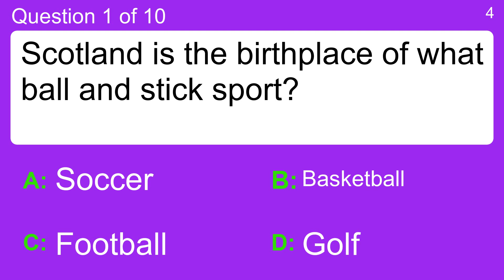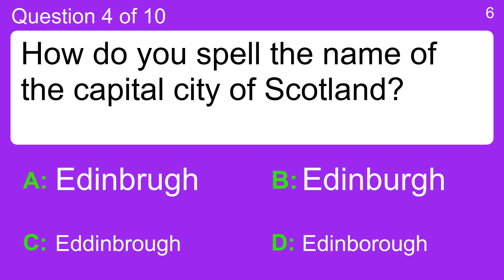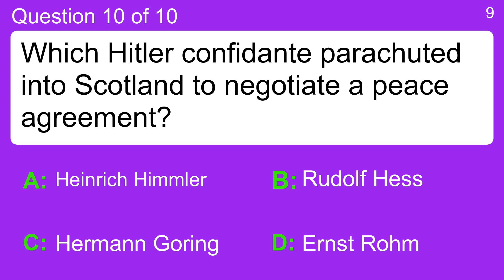Scotland Trivia Quiz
Question 1 : Scotland is the birthplace of what ball and stick sport?
 Answer a: Basketball
 Answer b: Football
 Answer c: Golf
 Answer d: Soccer

Question 2 : What was the name of the heavily fortified wall between England and Scotland that the Romans began building in 122 AD?
 Answer a: Gask Ridge
 Answer b: Hadrian's Wall
 Answer c: The Antonine Wall
 Answer d: Trimontium

Question 3 : In Scotland, what vegetable was traditionally carved into a jack-o-lantern?
 Answer a: Eggplant
 Answer b: Onion
 Answer c: Potato
 Answer d: Turnip

Question 4 : How do you spell the name of the capital city of Scotland?
 Answer a: Edinburgh
 Answer b: Edinborough
 Answer c: Edinbrugh
 Answer d: Eddinbrough

Question 5 : How would you spell this town in the south west of Scotland?
 Answer a: Stranraer
 Answer b: Stranrear
 Answer c: Stranraar
 Answer d: Stranreer

Question 6 : What airline owned the 747 blown up by a terrorist bomb over Lockerbie, Scotland in 1988?
 Answer a: British Airways
 Answer b: Pan Am
 Answer c: TWA
 Answer d: United

Question 7 : Which Swedish international striker finished the 1997-98 season as Scotland's Player of the Year?
 Answer a: Andreas Andersson
 Answer b: Henrik Larsson
 Answer c: Kennet Andersson
 Answer d: Martin Dahlin

Question 8 : Who did Pope John XXII recognize as King of independent Scotland in 1324?
 Answer a: James McGordon
 Answer b: Phillip McLoch
 Answer c: Robert the Bruce
 Answer d: William Wallace

Question 9 : In the Jacobite Rebellions in Scotland, which deposed King did the Jacobites support?
 Answer a: Henry VI
 Answer b: James II
 Answer c: Malcolm III
 Answer d: Richard II

Question 10 : Which Hitler confidante parachuted into Scotland to negotiate a peace agreement?
 Answer a: Ernst Rohm
 Answer b: Heinrich Himmler
 Answer c: Hermann Goring
 Answer d: Rudolf Hess